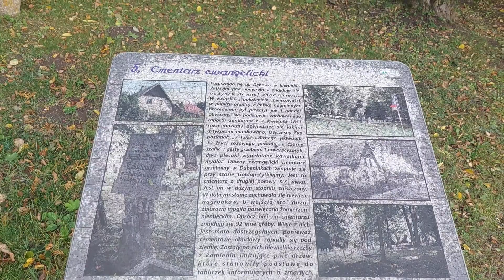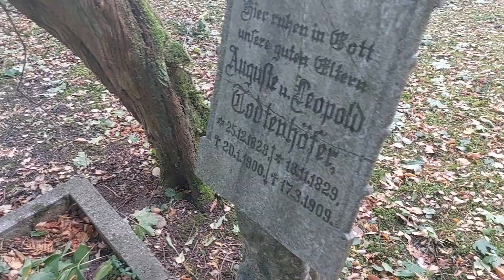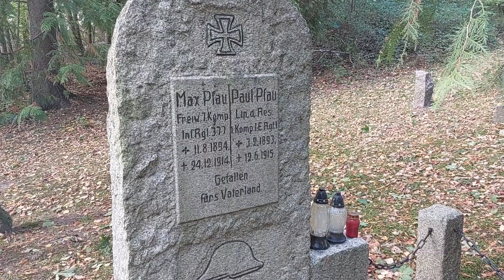Okolice cmentarza wojennego w Dubeninkach. Cmentarne Mazury.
Podobnie jak rok temu, tak i tym razem z okazji rocznicy kanału w drugim rocznicowym filmie chciałbym Wam pokazać dawne cmentarze położone w okolicy cmentarza z odcinka głównego. Po tym długim i złożonym zdaniu zapraszam Was na krótki spacer po cmentarnych Mazurach. 😉

Tym razem pod filmem nie ma źródeł. Do tego odcinku podszedł dużo bardziej na luzie i ma on formę zwykłego spaceru z kamerą. 😃